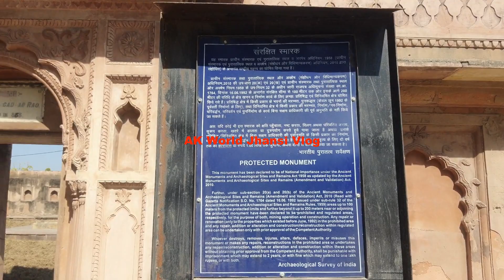Raja GangaDhar Rao ji ki chhatri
Dear friend's kindly watch my new video.